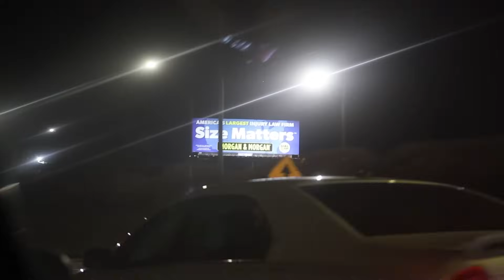BATMAN BACK DAY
The brahs weren’t really creative with this one

Love you brahs!!!
If you wanna support us you can use Code TWIN on ANABAR, YOUNGLA, GORILLAMIND